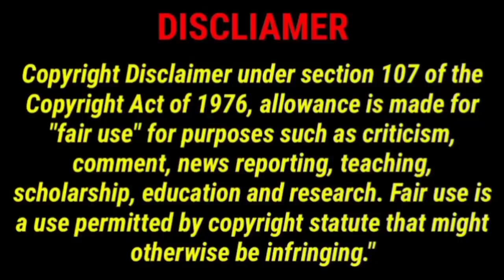Part-20#Faith -The great doctor#korean Time travel drama explain in hindi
faith the great doctor, faith the great doctor full story, korean time travel drama in hindi#superhero drama#sweet love story

faith the great doctor
faith the great doctor full story
suspence drama explain
sweet love story

After King Gongmin of Goryeo (Ryu
 Deok-hwan) marries the Yuan princess, Noguk (Park Se-young), they return to Goryeo. On their way, they are attacked, and the queen is fatally injured. According to the advice of his royal advisor, the king orders the Captain of the Royal Guard, Choi Young (Lee Min-ho), to pass through a mystical portal ("heaven's gate") and find the "heaven's doctor". Choi Young travels to the future and brings back Yoo Eun-soo (Kim Hee-sun), a modern-day doctor from Seoul, to save the queen's life. He promises that he will return her to her world once she saves the queen, but the royal advisor schemes and persuades King Gongmin to force Eun-soo to stay as she can be useful to him.

As Eun-soo accustoms herself to her new surroundings, she and Choi Young gradually fall in love with each other. But problems arise as others become fascinated with her as the "Heaven's doctor", and Eun-soo becomes a pawn in the political power plays between King Gongmin, the Yuan overlords, the sociopathic nobleman Ki-Chul (Yu Oh-seong) and Prince Deok-Seung (Park Yoon-jae), King Gongmin's uncle. Constantly risking his life, Choi Young thwarts numerous attempts by Ki-Chul and
 Deok-Seung, who are out to have Eun-soo in their possession.

The series follows how Choi Young and Eun-soo evade and overcome impending problems and whether or not they succeed in getting her to heaven's door in time before it closes for good.